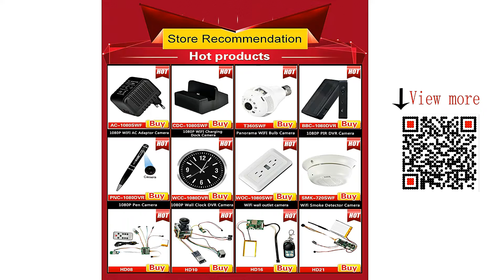Full HD 1080P WIFI Wall Outlet Hidden Camera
WOC 1080SWF  update